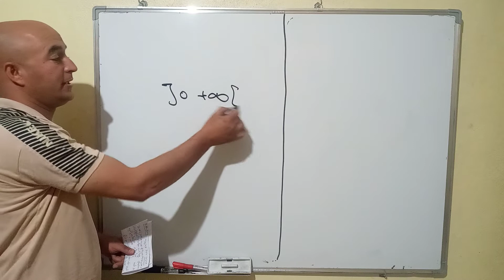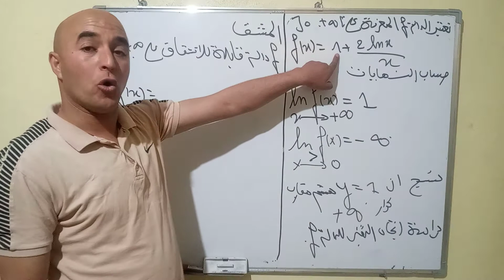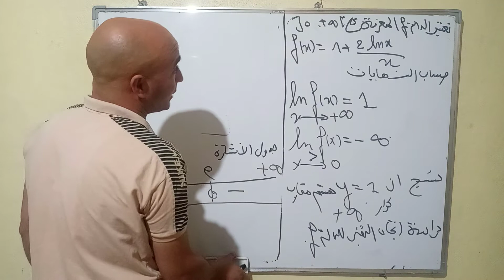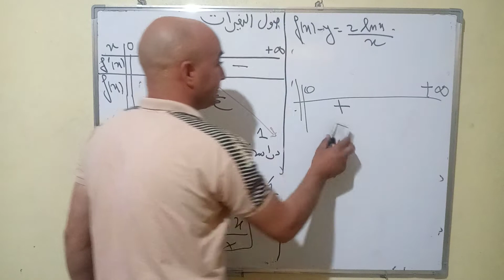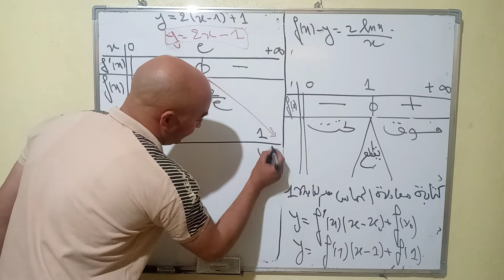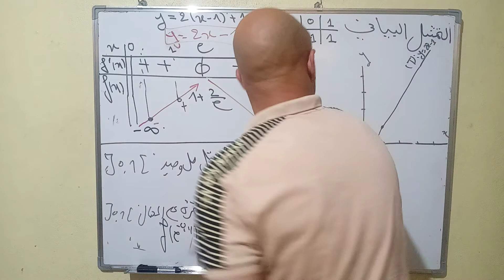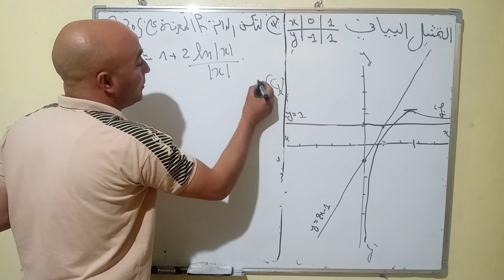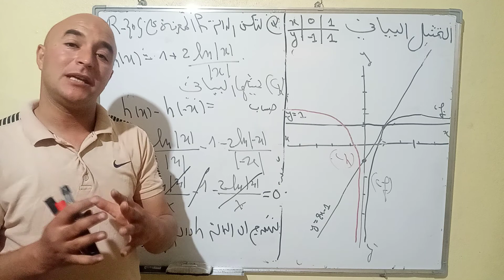مراجعة حولة الدالة اللوغارتمية